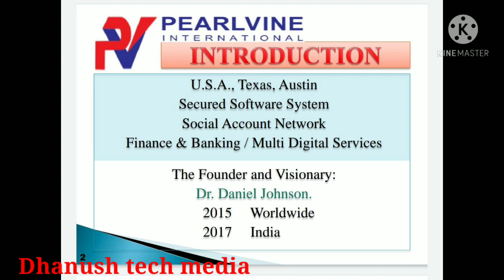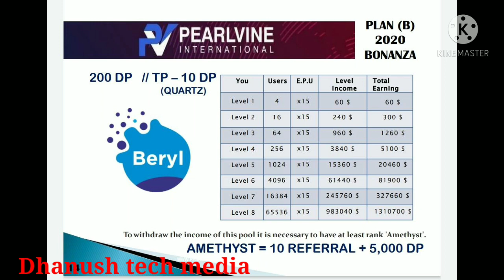pearlvine international || plan -A || plan -B || information || @Explorewithdhanush1